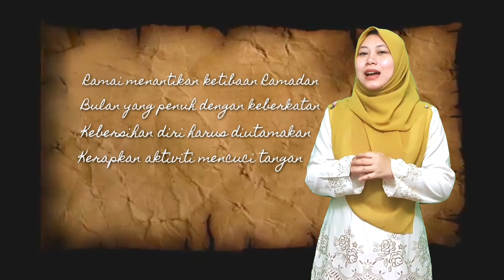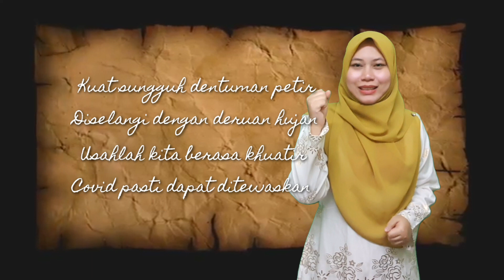SENI DALAM TALIAN : CABARAN PANTUN #14 DUDUK RUMAH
NAMA PESERTA 14 : SUHAILAH BINTI SULONG
TAJUK : DUDUK RUMAH